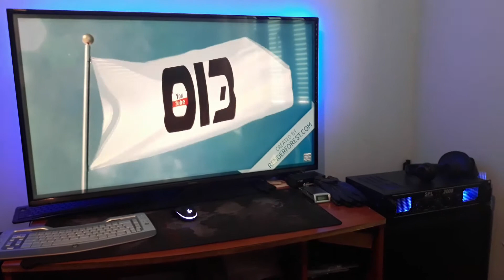Loud music and gaming setup